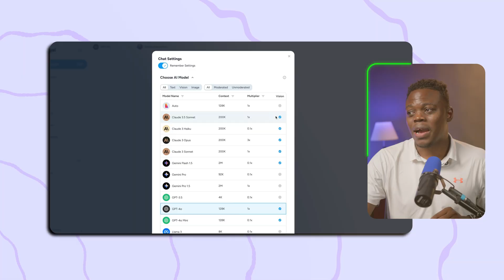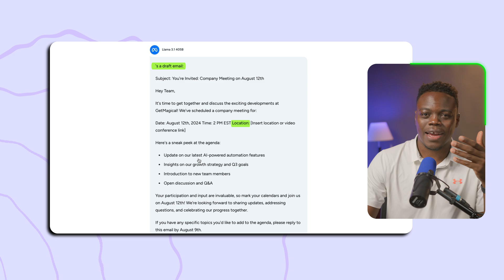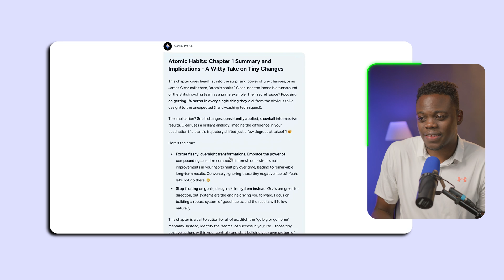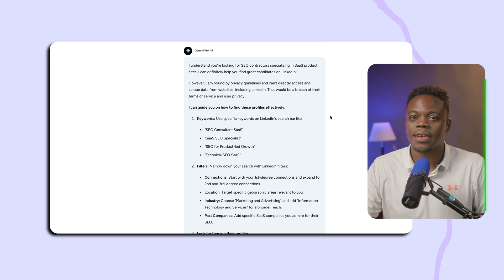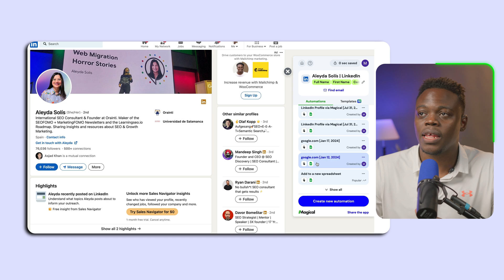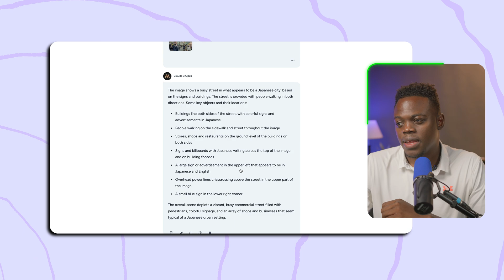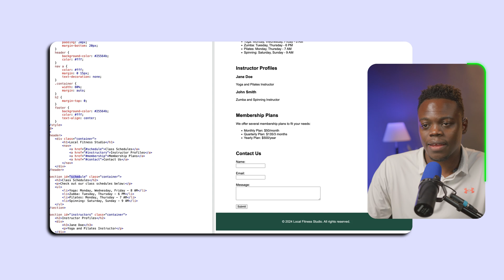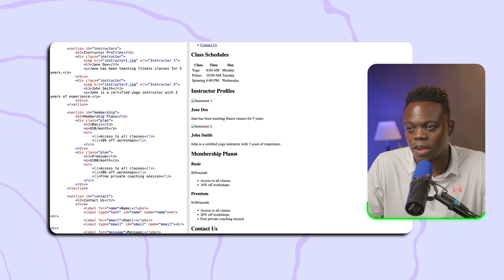ChatGPT is the best AI Assistant in 2024 | ChatGPT vs Gemini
In this video, we take ChatGPT, Gemini, Claude, and Llama through a series of tasks to see which AI assistant excels. From writing emails to finding SEO contractors, discover which model reigns supreme! Don't forget to watch till the end for an exciting twist on AI automation!